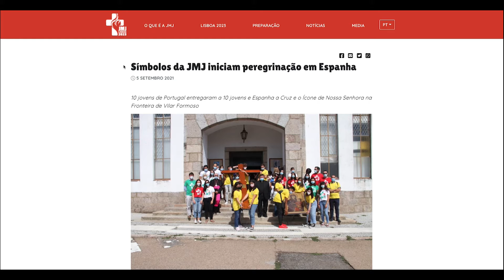Símbolos da JMJ percorrerão dioceses da Espanha